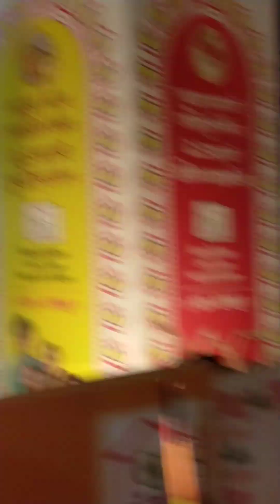💕🌼☺️✨Salt Lake & Newtown Top Best Must Visit Durgapuja Pandal 2023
Salt late & Newtown Top Durgapuja pandal 2023 | Adiyogi Newtown sarbojonin | Laboni | Ak Block

BJ block _ Adiyogi
Newtown Sarbojonin
Laboni Estate
Ak block
Fd block